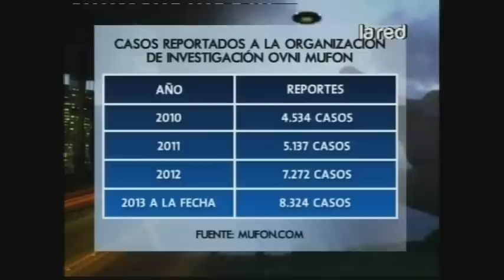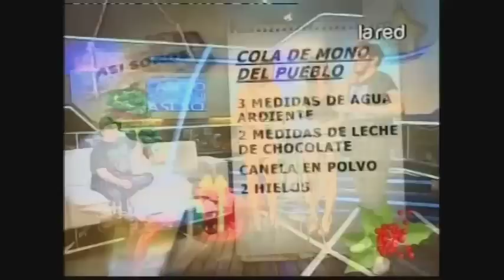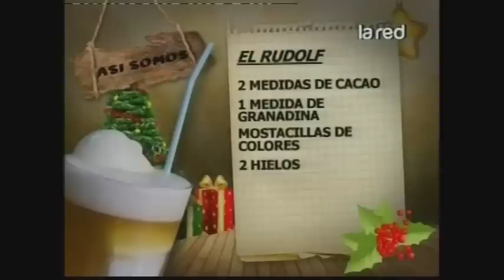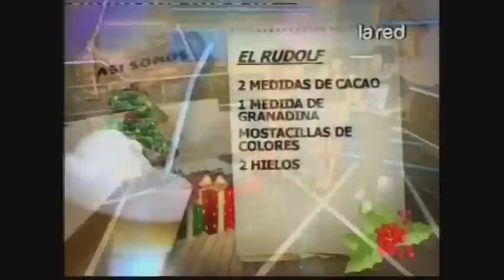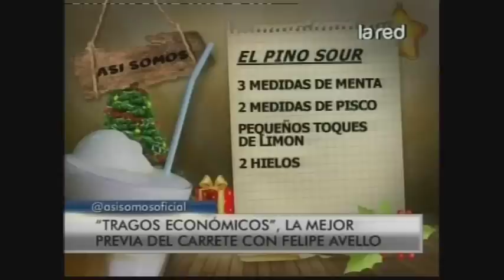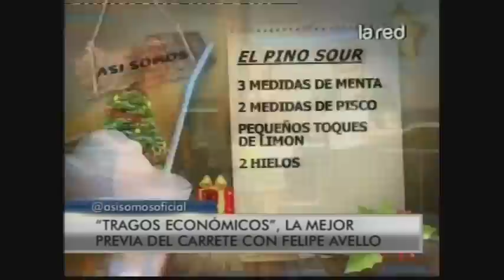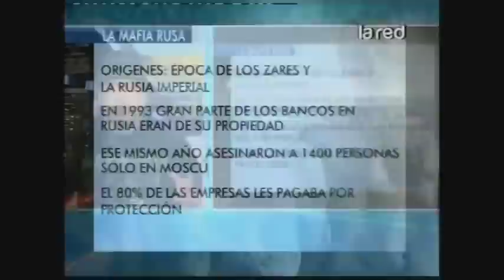Así Somos Programa Completo viernes 20 de diciembre 2013